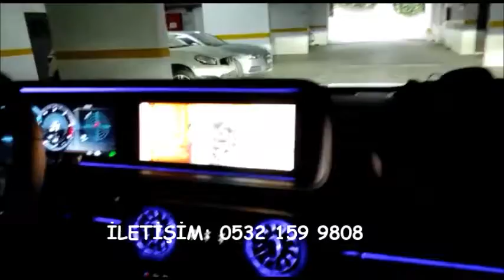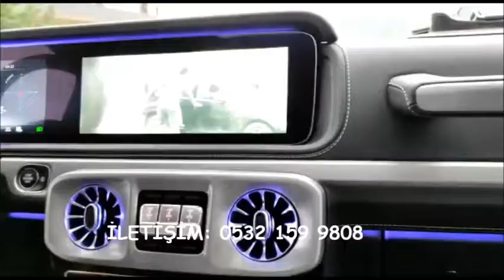MERCEDES G CLASS VİDEO İZLEME ( MERCEDES G SERİSİ HAREKET HALİNDE VİDEO İZLEME ) İSTANBUL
Mercedes' inizde bulunan orjinal donanımlı Comand Online cihazınızın USB' den video oynatma özelliği seyir halinde izlemeniz engellenmektedir.
Otomobilinize soket sokete uygulayacağımız sistem ile  maliyeti düşük bir USB ye yükleyeceğiniz yüzlerce film, video klip ve işiniz ile ilgili eğitim videolarını seyir halinde iken kesintisiz izleyebileceksiniz. Uzun yolculuklarınız artık keyifli bir hale dönüşecek.

Detaylı Bilgi İçin Lütfen İletişime Geçiniz.